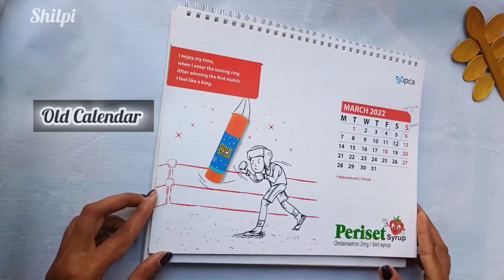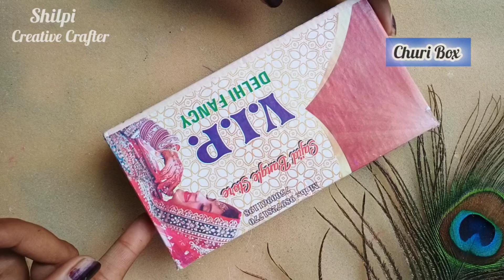Janmashtami Jhula From Old Calendar and Churi Box || Best out of waste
"Transforming discarded calendars and churi boxes into a majestic Janmashtami Jhula and Palna, adorned with beads and mirrors. This creative upcycling project showcases innovative craftsmanship and devotion. Watch as everyday items become a stunning shrine for Lord Krishna, complete with a handmade pillow and Chhatra, celebrating the spirit of Janmashtami in a unique and eco-friendly way."